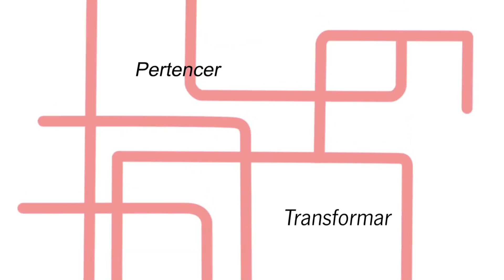1º Fórum Insper de Políticas Públicas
Realizado pelo Centro de Políticas Públicas.